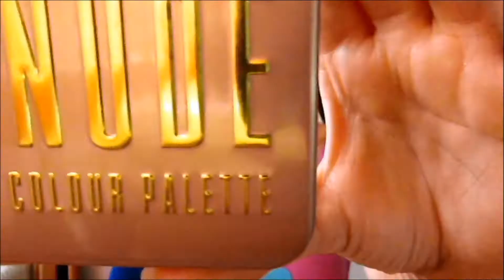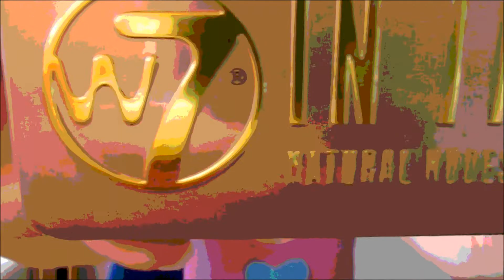палетка теней w7 | In The Nude | СВОТЧИ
обзор на палетку теней  w7: In The Nude